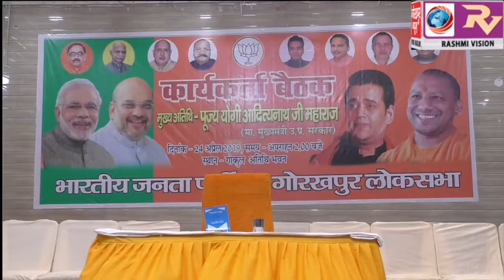गोरखपुर संसदीय क्षेत्र के भाजपा के मण्डल ,जिला,महानगर, क्षेत्र व प्रदेश के प्रमुख पदाधिकारियों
गोरखपुर संसदीय क्षेत्र के भाजपा के मण्डल ,जिला,महानगर, क्षेत्र व प्रदेश के प्रमुख पदाधिकारियों को सीएम योगी के किया संबोधित, कहा  गठबंधन में ना तो नेता है, न नीति है और ना ही नियत